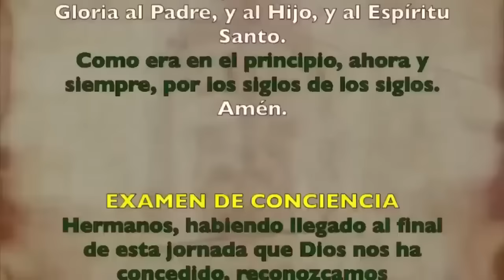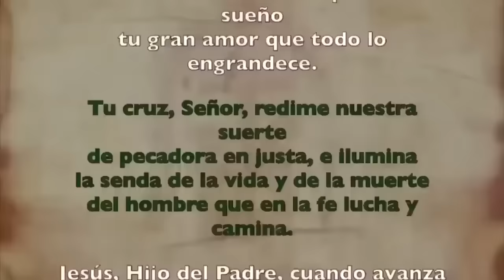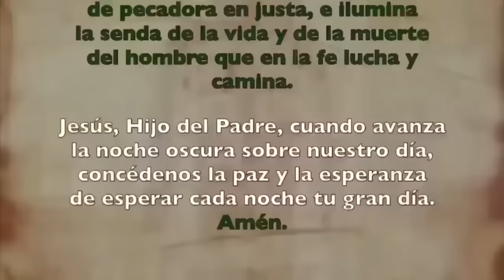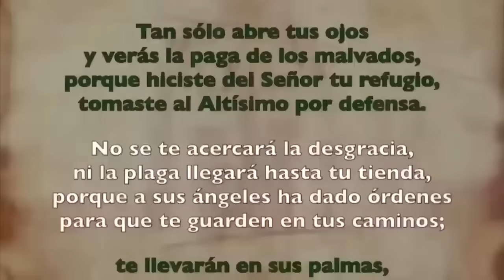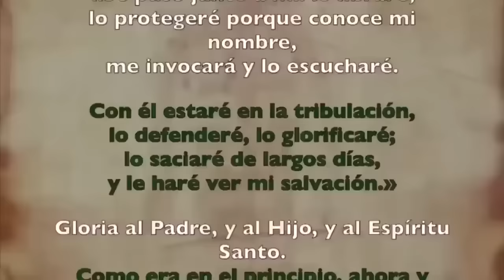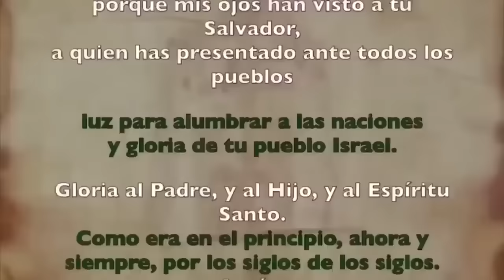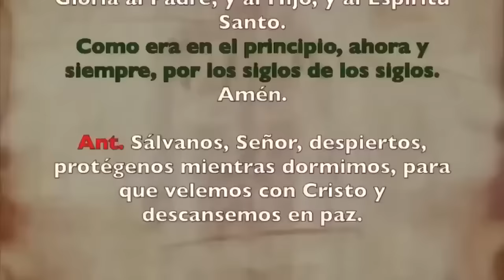Oración de la noche (Completas), DOMINGO 14 ENERO | II SEMANA DE TIEMPO ORDINARIO